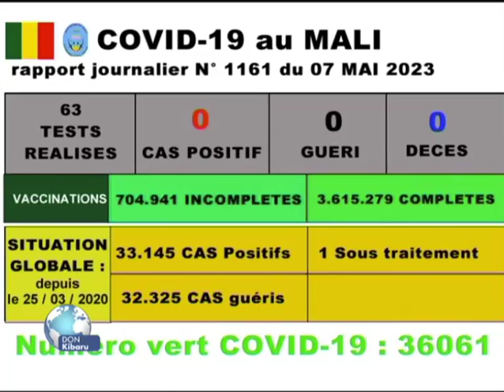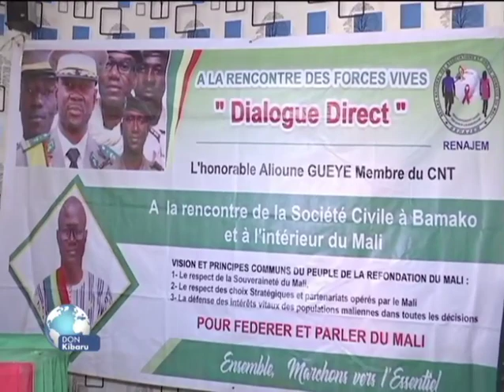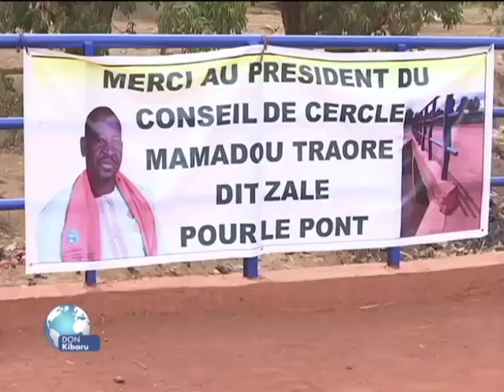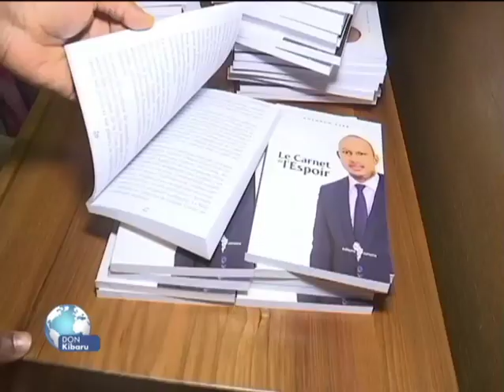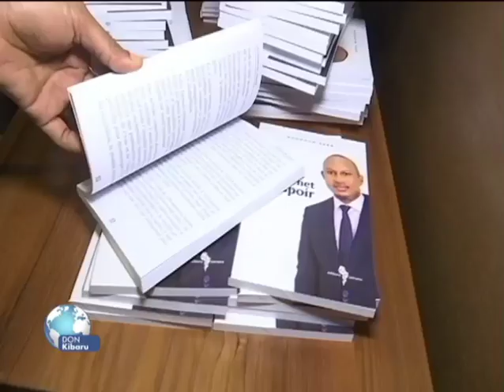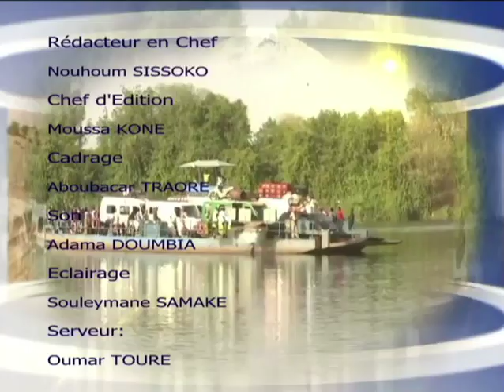Don Kibaru ORTM1 du 07 Mai 2023